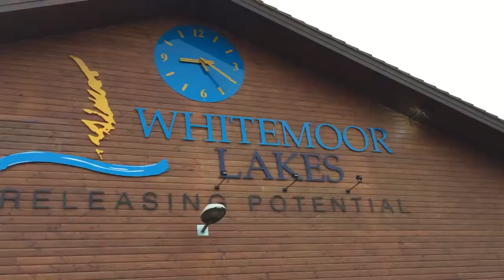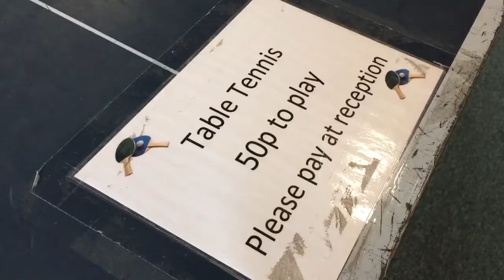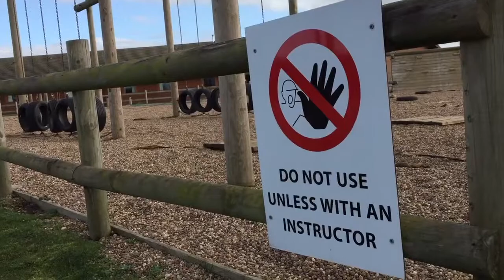University Residential - time away to study // VLOG 038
I am doing a Uni Course with ForMission on Missional Leadership. It's a really good course which has been very challenging and rewarding to take part of. This week I went away on a residential to Whitemore Lakes, meeting up with my fellow students from all over the country. It was cool.  (MORE INFO BELOW)

If you liked the look of the retreat centre it's called Whitemoor Lakes

I make puppets and stuff, you can find out all about it

If you read this far comment - "Shelley you need a gramophone!"